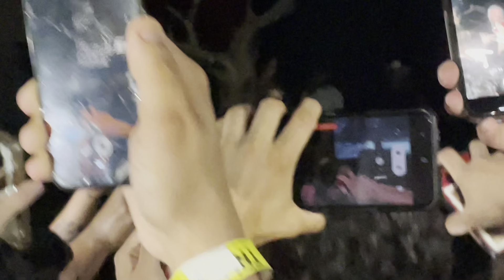Bones Xavier Wulf Eddy Baker(in loving memory tour) Live in San Antonio,TX Seshollowaterboyz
Full concert seshollowaterboyz
In loving memory tour